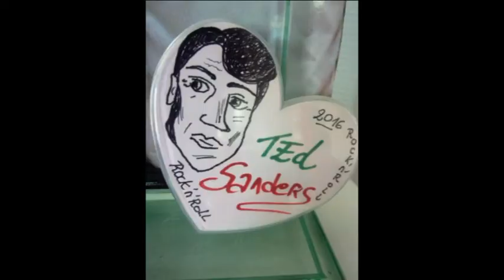TED SANDERS CHANTEUR DES VAGABONDS "MES RETROUVAILLES "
Titre " Mes Retrouvailles " ( A .Janine - T.Burani - Laporte )interprété par Ted Sanders le chanteur des Vagabonds , tiré de son dernier cd accompagné par les Burns & Co .